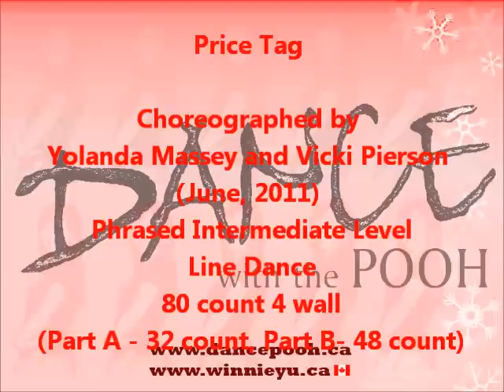Price Tag (Walk thru & Danced)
Choreographed by Yolanda Massey and Vicki Pierson (June, 2011).  Phrased Intermediate Level Line Dance, 80 count 4 wall (Part A- 32 count, Part B- 48 count).  Walk thru & dance by Pooh's Team Instructor-Winnie Ho & students at class.